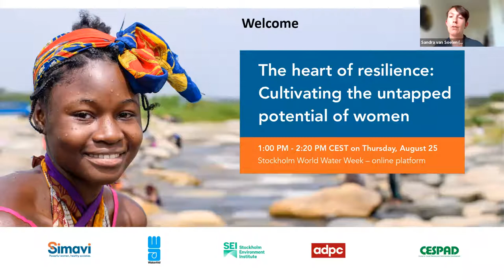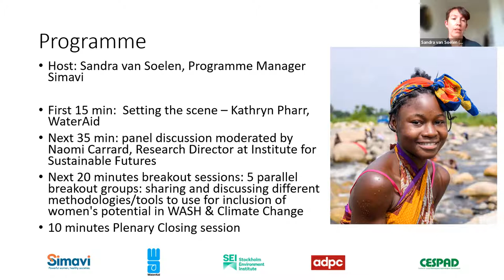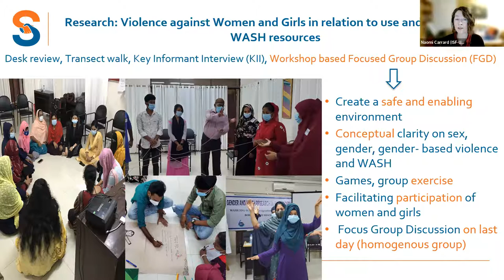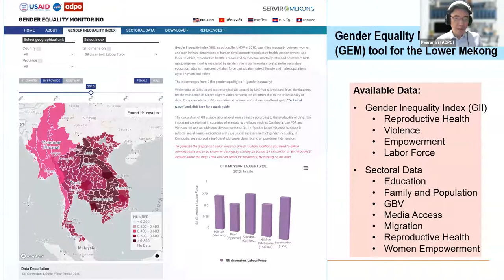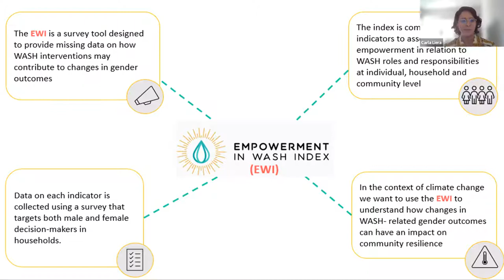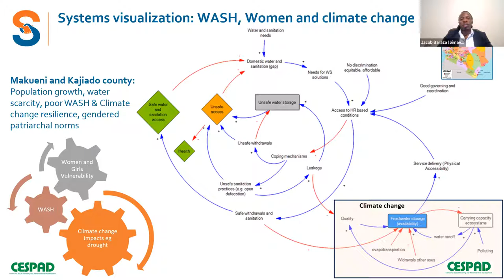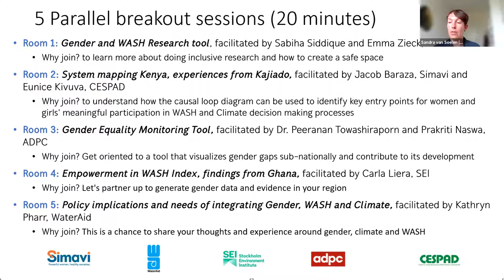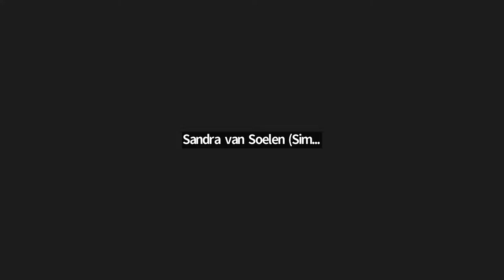World Water Week 2022: The heart of resilience cultivating the untapped potential of women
This session at World Water Week 2022 focused on collecting recommendations for further cultivating women’s untapped potential as the heart of resilience in WASH decision-making processes.